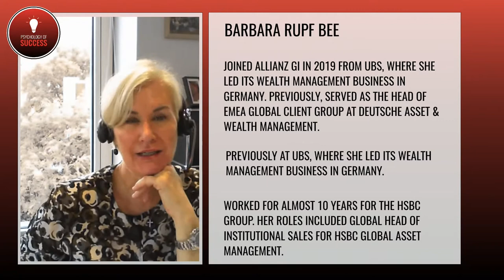Season 1, Episode 15: Barbara Rupf Bee LIVE on The Psychology of Success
Barbara Rupf Bee is the current Head of Allianz Global Investors for EMEA after a stellar career in the financial services industry. 🌎

Listen to how Barbara shares that the first rule for leading her team at Allianz that, as an organisation, is managing up to 500 Billion dollars of assets for institutions all across the globe, which is to ‘be aware of your own lack of importance’! 😎

I love this as I’m sure we have all worked with people who have a huge sense of self importance and yet sports teams show it all the world every single year that no one individual is more important than the team! 🙏

Follow us on Apple podcasts and Spotify to ensure you don't miss an episode of 'The Psychology of Success'! 🎤